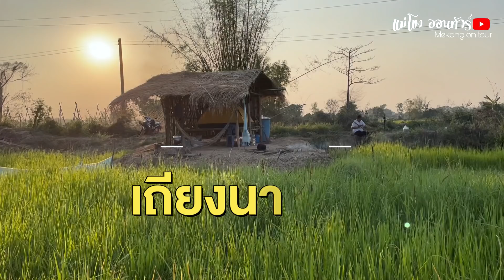เถียงนาน้อย อยู่แบบบ้านๆที่ปลายนา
กระท่อมเถียงนาสร้างด้วยไม้ไผ่ อยู่แบบบ้านๆที่ปลายนา เลี้ยงปลา ปลูกข้าวปลูกผัก สวนเกษตรผสมผสานที่ปลายนาแม่โขงออนทัวร์ ที่ตำบลดงขวาง อำเภอเมือง จังหวัดนครพนม
แม่โขง ออนทัวร์ : เลาะเที่ยวสองฝั่งโขงไทย-ลาว ฝากติดตามการเดินทางท่องเที่ยววิถีท้องถิ่นตลาดอาหารลาว อาหารอีสาน การหาอยู่หากิน ศิลปะวัฒนธรรมสองฝั่งไทยลาว
Facebook: แม่โขงออนทัวร์-Mekong on tour